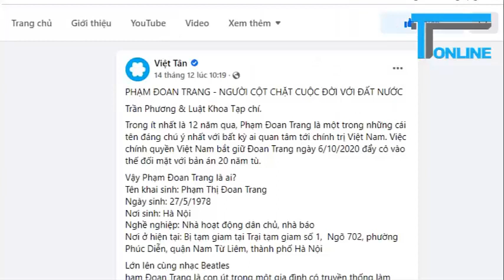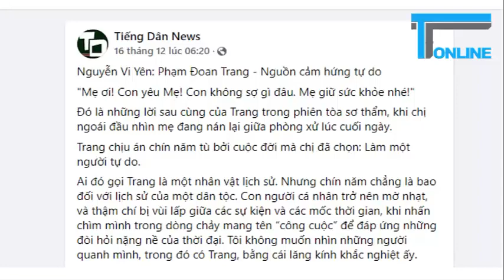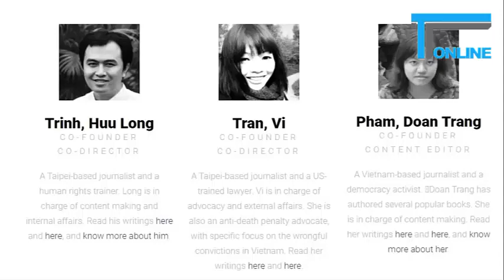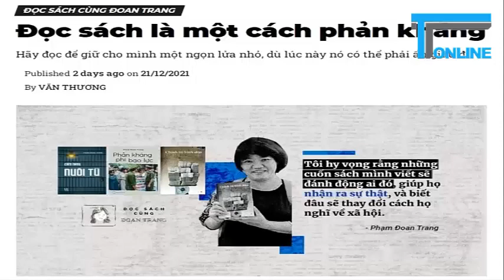Nữ hoàng dân chủ hay bộ mặt thật của một anh hùng rơm?